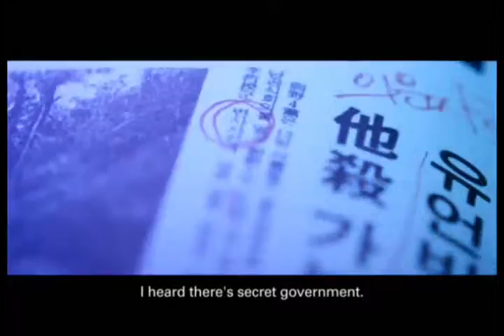Moby Dick (2011)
( Mobydick )
LEE Bang-u, a journalist who would do anything to get a scoop, sees a mysterious explosion in the Balam Bridge and senses there is a major story behind it.

Suddenly, a man named Yoon-hyeok appears and, without a word, leaves a tennis bag filled with surveillance reports of civilians and a locked floppy disk. Later, Bang-u finds out that Yoon-hyeok is being chased by some strangers. Bang-u forms a special investigation team with other journalists, SON Jin-gi and SONG Hyo-gwan who were also working on the case.

One day, some strangers break into their office, Moby Dick, and leave a terrible mess.
The strangers even impose a threat to the investigation team and Yoon-hyeok who is holding the key to the case.